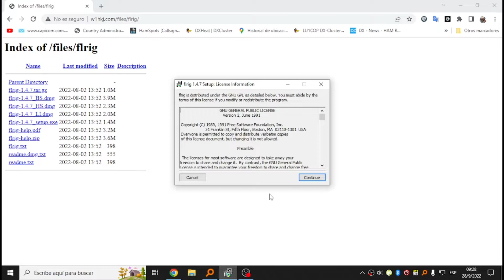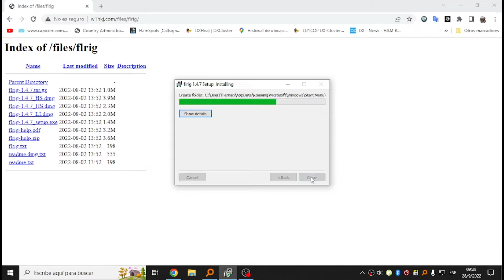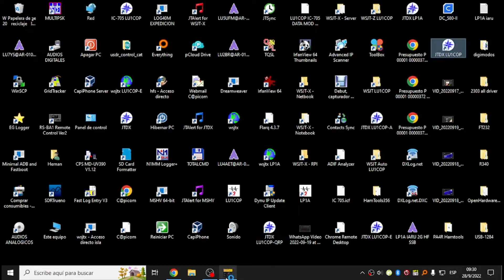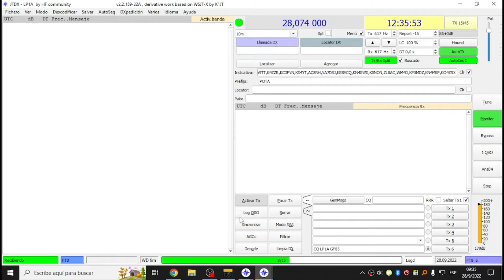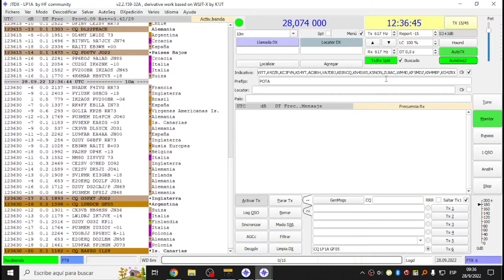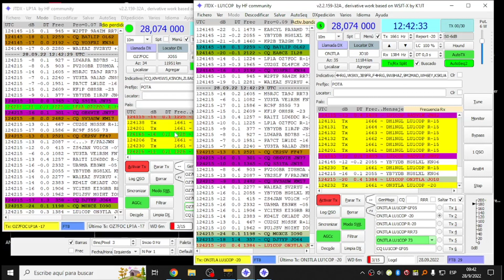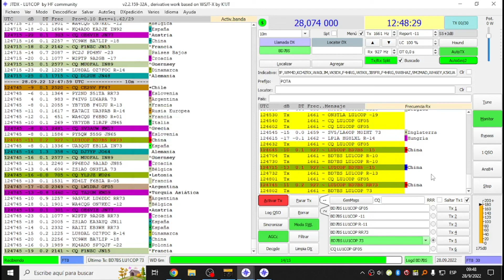FLRIG - Compartir el puerto COM que usa nuestro equipo con varios programas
FLRIG - Programa para control del tranceptor - Compartir el puerto COM que usa nuestro equipo con varios programas